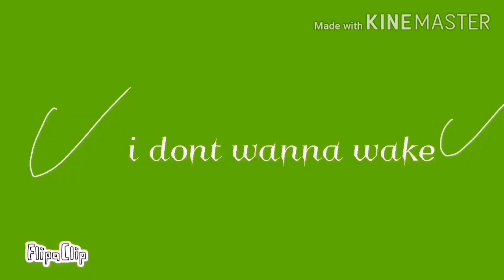Wake up meme collab (hola soy un gato negro u:)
=w=
Creo que me tomé más tiempo editando xddd
Espero les haya gustado qwp

Tiempo: 10 hrs :v

15 fps

Me duele la mano de hacer la editacion =w=

Me gusta mucho hacer collabs xdd no c por que owo

English

I think I took more time editing xddd
I hope you liked qwp

Time: 10 hrs: v

15 fps

My hand hurts to do the editing

I really like making xdd collabs I don't know why owo